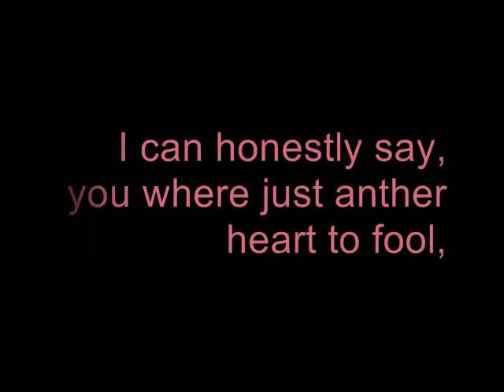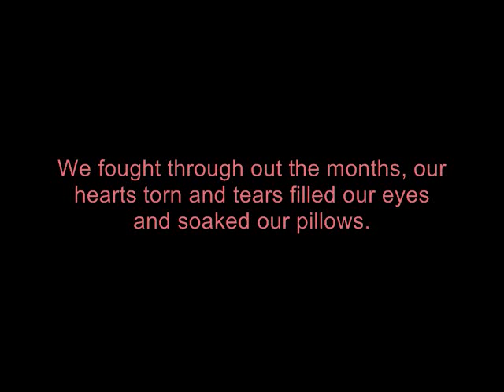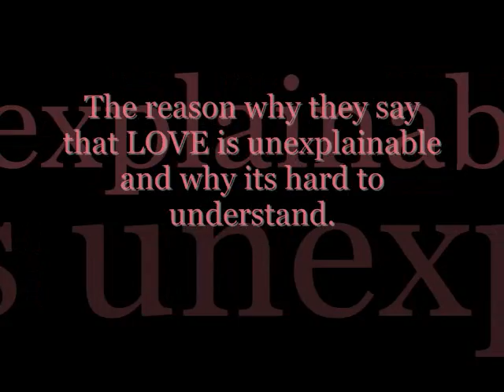Video picture project.